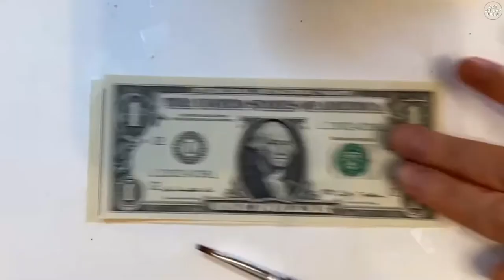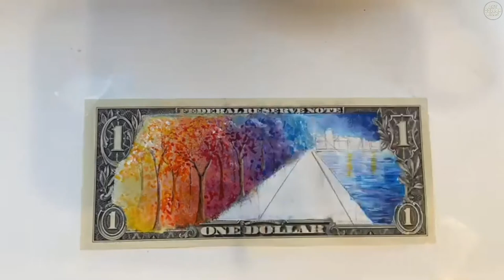City by the Lake by Lucia Crippa Art on Real Dollar Bill (Leonid Afremov)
Hand Painted
Art on Real Dollar Bill With Acrylic
In the style of Leonid Afremov

Follow for more dollar bill art from many different artists around the world